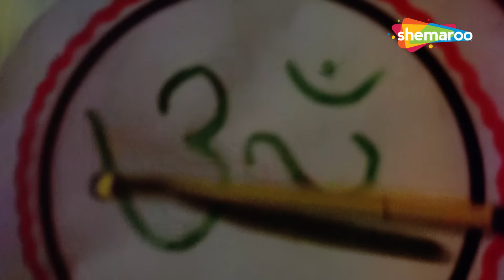वो कौन है Woh Kaun Hai (HD) | Anjaana (1969) | Rajendra Kumar, Babita | Lata & Mukesh Hit Song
Watch Hit Hindi Song from the Movie Anjaana (1969)

Movie: Anjaana (1969)
Song: Woh Kaun Hai Woh Kaun Hai
Starcast: Rajendra Kumar, Babita
Singer: Mukesh, Lata Mangeshkar
Lyrics: Anand Bakshi

Song Lyrics:
Hoy bujho bujho bujho bujho
puchho puchho puchho puchho
vo kaun hai vo kaun hai
vo kaun hai vo kaun hai jo ruth jati hai
chiz vo nazuk badi hai tut jati hai
bolo bolo prit nahi, rit nahi, dori
dori nahi gori

vo kaun hai vo kaun hai jag jisase darta hai
jagata hai rat bhar aur ahe bharata hai, bolo bolo
mor nahi, chor nahi, chakor nahi, diya
diya nahi piya

jit na tu paega jo hoga dekha jaega
are jit na tu paega jo hoga dekha jaega
bat bata ik raja rani sab kuchh puchh le aja

vo kaun hai vo kaun hai jo aisi hoti hai
dil tadapta hai uska aur ankh roti hai, bolo bolo
hava nahi, ghata aa ha, dhua nahi, yad
yad nahi fariyad

vo kaun hai vo kaun hai ek ulajhan hoti hai
dost nazar ati hai lekin dushman hoti hai
bolo bolo
rat nahi, ghat aa ha, barat nahi, nishani
nahi javani

bhed zara ye kholo aji bolo ji kuchh bolo
premapaheli puchho aiji kuchh bhi puchho
vo kaun hai vo kaun hai parades jati hai
premiyo ke le ke vo sandes aati hai, bolo bolo
lagan nahi, kiran nahi, pavan ah, mitti
mitti nahi chitthi

vo kaun hai vo kaun hai sab ko samajhata hai
rasta khud apane ghar ka bhul jata hai, bolo bolo
dhara nahi, tara nahi, ishara nahi, divana
divana nahi ajana